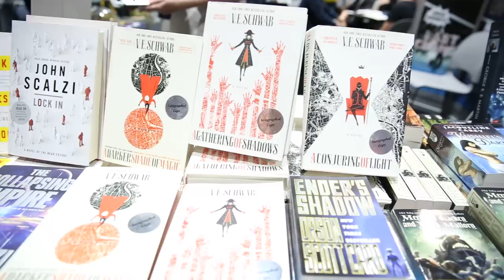Is Will Byers the Villain of Stranger Things Season 2? (Nerdist News w/ Jessica Chobot)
Stranger Things dropped a thriller of a trailer for season 2 including hints of a big bad who we could already know. Jessica explains on today's Nerdist News!

Image: Netflix